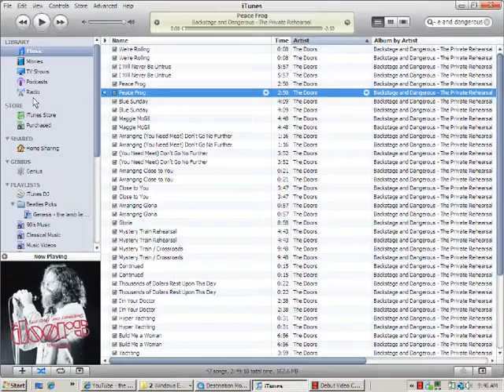The Doors - Peace Frog (Instrumental) - Backstage and Dangerous - The Private Rehearsal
The Doors "Peace Frog" instrumental rock version performed by The Doors in the live backstage and dangerous album